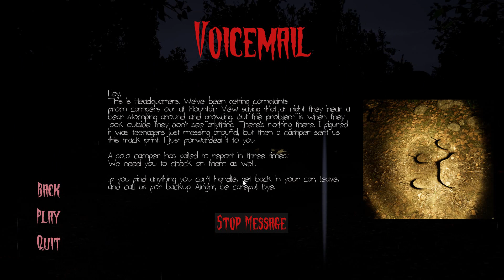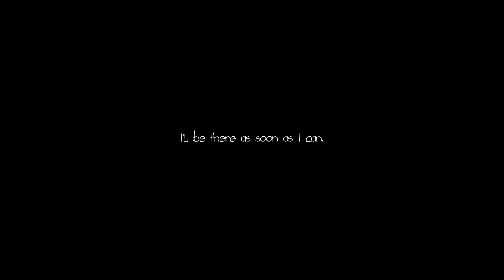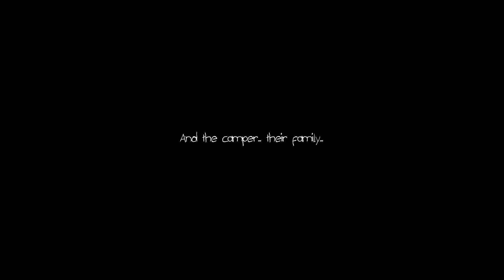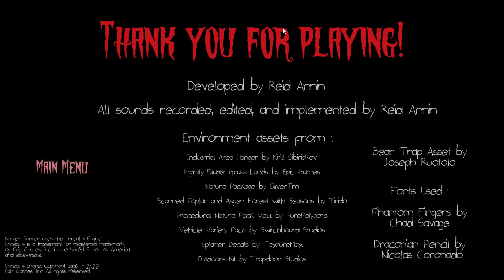ranger danger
free